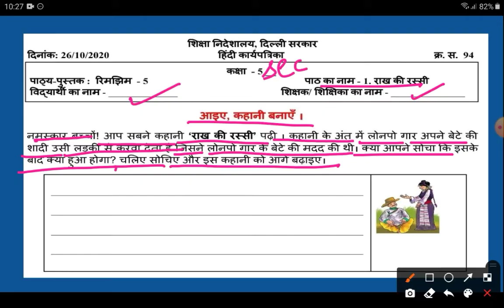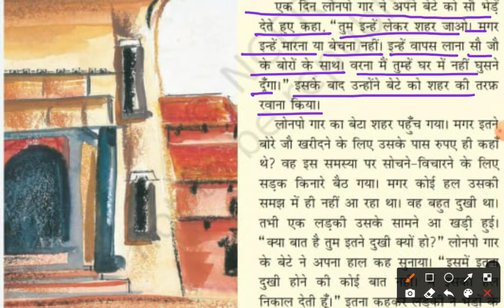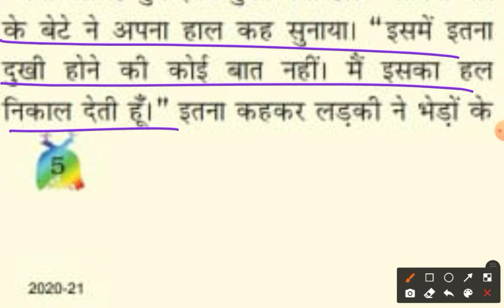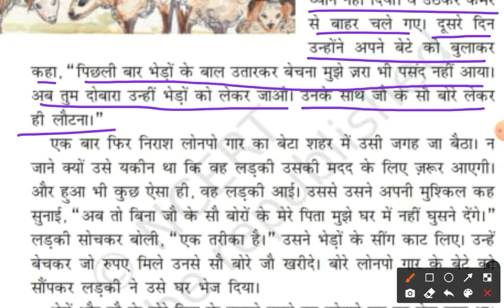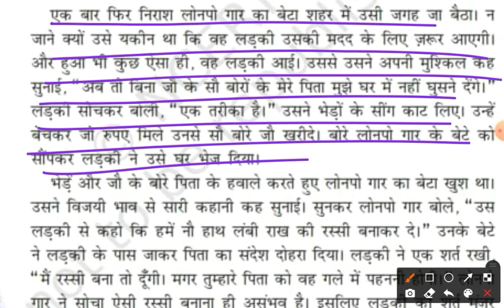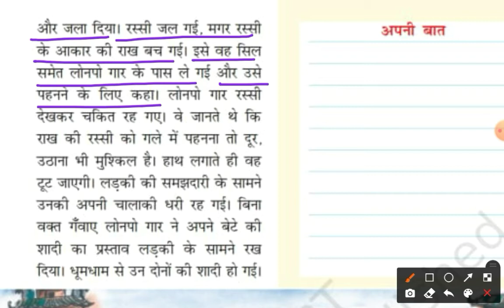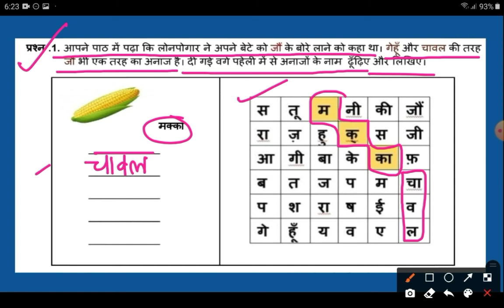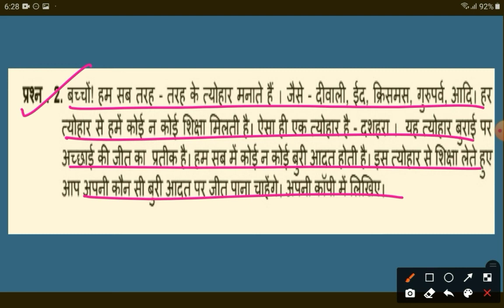Worksheet-94|Class-5|हिंदी| राख़ की रस्सी |DOE worksheet|by inhale knowledge